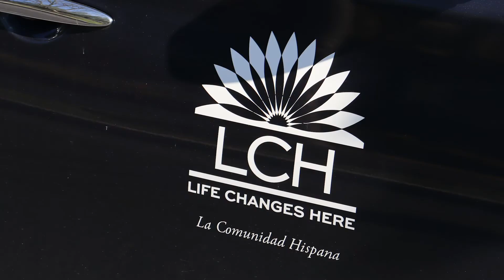LA COMUNIDAD HISPANA TIENE SUS SERVICIOS ACTIVOS!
BUENAS NOTICIAS LA COMUNIDAD HISPANA TIENE SUS SERVICIOS ACTIVOS, INFORMACION IMPORTANTE HABITANTES DE KENNETT SQUARE Y SUS ALREDEDORES.